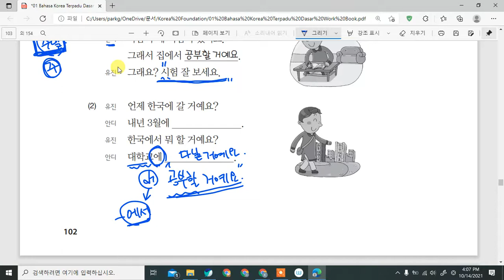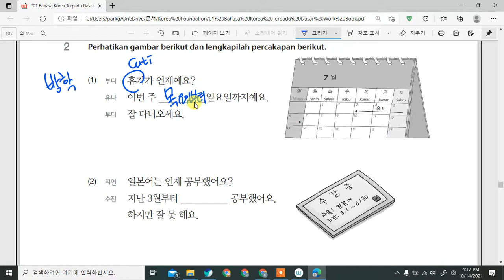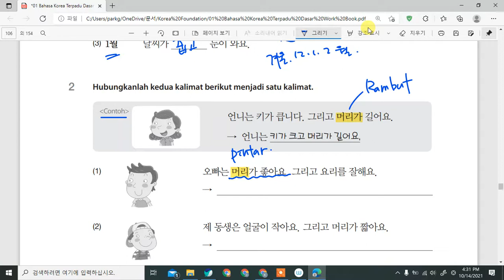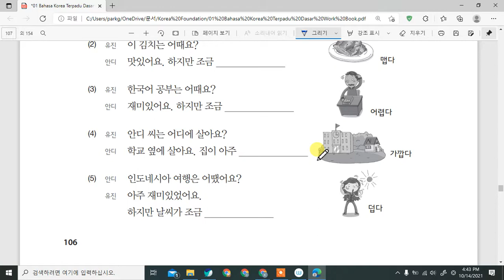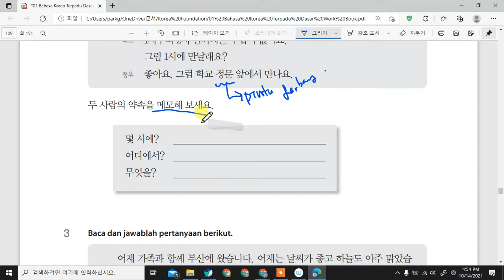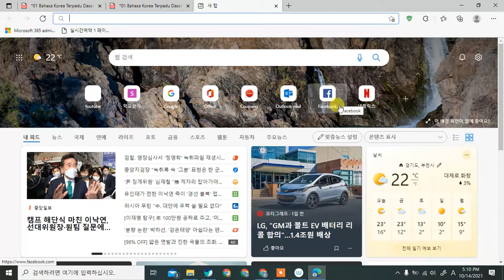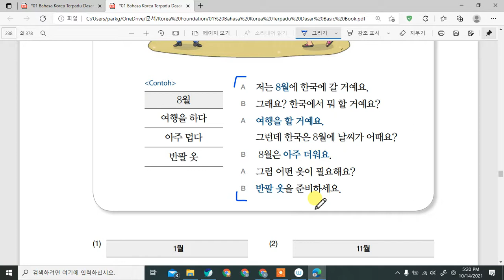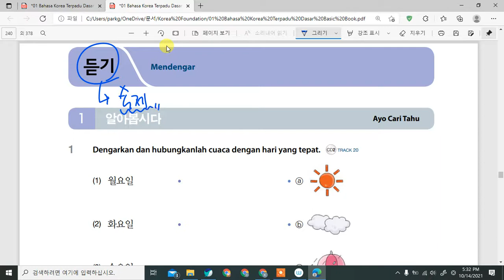Kelas Bahasa Korea Farid 11과 날씨 Buku Latihan Belajar Bahasa Korea bersama Dosen Mr. Park